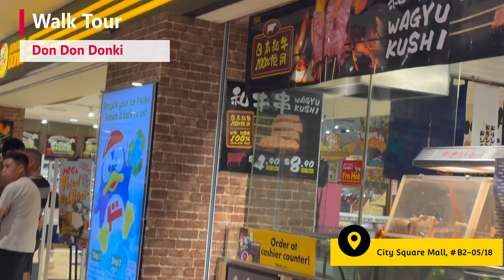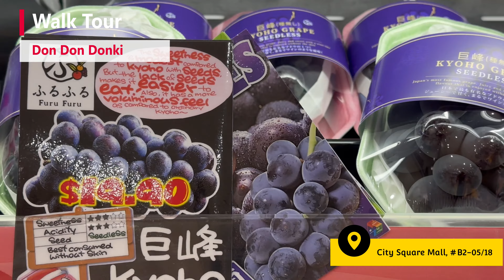Biggest Don Don Donki Outlet in Singapore at City Square Mall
Don Don Donki has almost become a household name in Singapore – and it’s not hard to see why. From $2.40 matcha soft serves to an outlet that’s open 24/7, expect to be surprised at each different store. Don’t forget to pick up some Big Coolish ice cream and Morinaga Cheesecake while you’re there.

Donki City Square Mall is the biggest outlet in Singapore at 26,000sqft, with 3 unique features in this store: more extensive perishables, deli offerings, and a food court with a bargain section.
Don Don Donki at City Square Mall boasts three unique features: a more extensive perishables and delicatessen offering, a food court and a bargain section.

Expect a wider selection of Japanese cuisine and its signature sweet potato.
It’s no secret that Singaporeans love Japanese food. We count our lucky stars that we don’t have to fly to Japan to fulfil our cravings, all thanks to Don Don Donki outlets that you can now find almost everywhere you turn.
Whether it’s aviation-themed aisles or one that’s open 24 hours a day, there’s a Donki for everyone. Besides sushi, you’ll find scrumptious snacks that are nearly impossible to find anywhere else. Don’t worry if you’re not sure where to start, we’ve compiled a list of the best outlets worth visiting at least once.

If you’re famished, head down to the food court and check out their 4 food stalls serving up ramen, beef bowls, unagi and seafood bowls, and karaage with custom sauces. There’s even a bargain section where you can get items for as low as $2 – time to unleash your kiasuness.
Address: 180 Kitchener Road, City Square Mall, B2 05/18, Singapore 208539
Opening hours: 9am-12am, Daily

Other Don Don Donki Outlets in Singapore:
o 1. Don Don Donki PLQ Mall – Train theme with exclusive ekiben
o 2. Don Don Donki Jewel Changi – Aviation theme & halal snacks
o 3. Don Don Donki City Square Mall – Largest outlet in SG
o 4. Don Don Donki Orchard Central – The only 24/7 outlet
o 5. Don Don Donki Suntec City – Hamburg steak eatery & bonsais
o 6. Don Don Donki 100am – Food on wheels for office workers
o 7. Don Don Donki Jurong Point – Arcade-themed
o 8. Don Don Donki North Point – Safari-themed
o 9. Don Don Donki Waterway Point – Only outlet in the North-East

Timestamps of the video:
0:00 – Preview
0:43 – Go from City Square Mall
1:28 – Inside Don Don Donki City Square Mall
10:51 – Self-Check Out Counter

My camera & accessories:
3. Apple Lightning to USB-C Cable
4. Apple USB-C Power Adapter (20W to 96W)
2. Want to see more work-life experiences in Singapore as an expat?